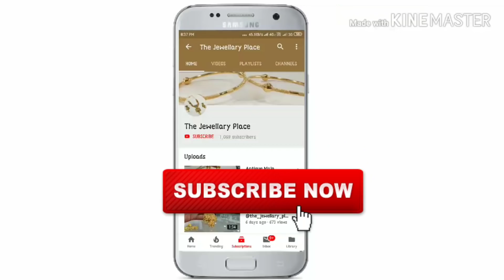New Letest Men's Ring Collection,The Jewellery Place, Contact on WhatsApp +91 8140960260, Men jewels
If we can't reply your comments  DM us!

Branded Jewellry showroom ,

,One gram Gold plated beutyful Necklece, Men's collection, Micro sitting ad ring,Letest new one gram gold plated long Haram with Necklece,Rani har, best disgen,One gram gold plated beutyful long Haram,Rani har collection. The Jewellary place,One gram gold pleted mangalsutra,Antique Breslet, mina with micro stting daimond,best quality, unique Breslet gaurnteed,1gram Gold plated Long Haram + Short neckless,full gaurnteed jewellary, Antique one gram gold pleted mangalsutra, Antique Kangan,One Gram gold plated biggest collection in The jewellery place, forming gold plated+ handwork beutyful disgen,look like real gold, fully gaurnteed,